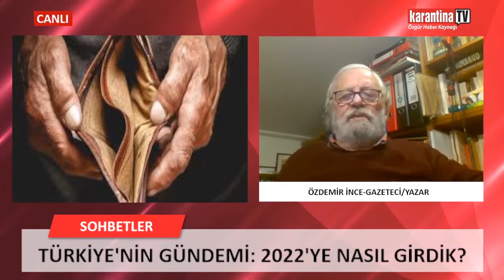Özdemir İnce: YALAN SÖYLÜYOR!